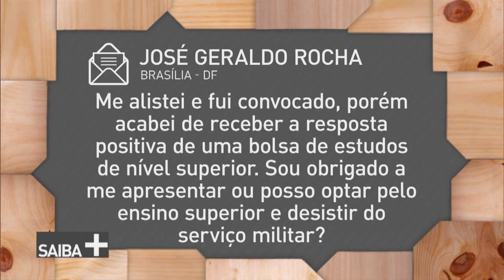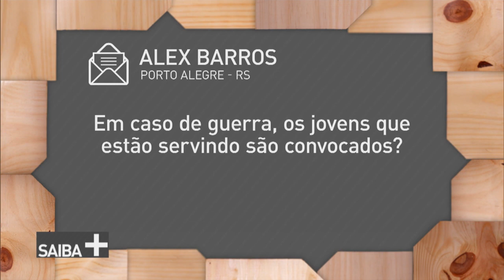Saiba mais sobre o alistamento militar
SAIBA MAIS - 08.09.17: No Saiba Mais, o Coronel Rodrigo Alves, chefe do Posto de Recrutamento e Mobilização da 11ª Região Militar, vai explicar como funciona o Serviço Militar Obrigatório. Ele trata das regras para ingresso nas Forças Armadas. Quem deve se apresentar? Onde e quando? Em que casos é dada a dispensa? Quais as documentações necessárias?